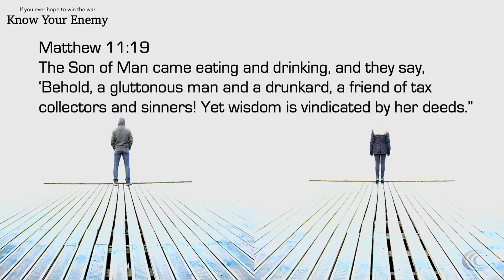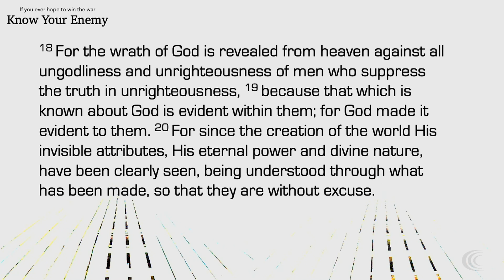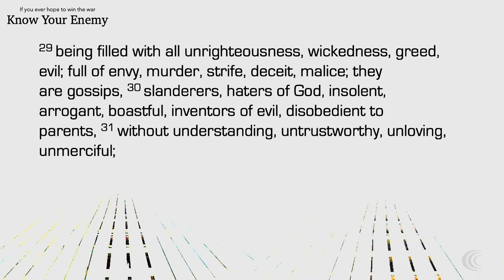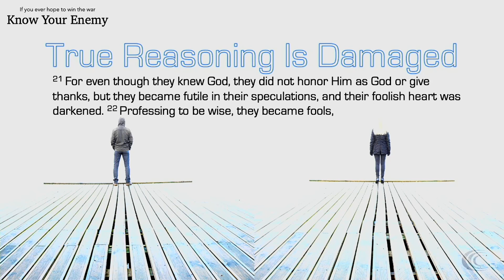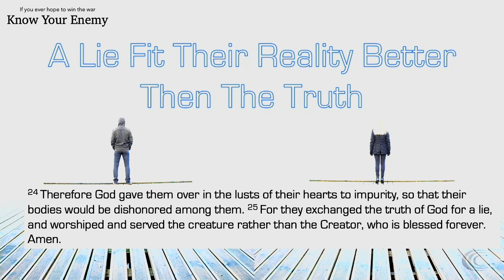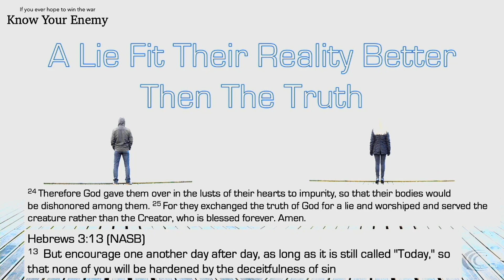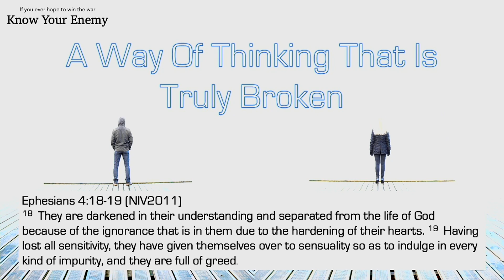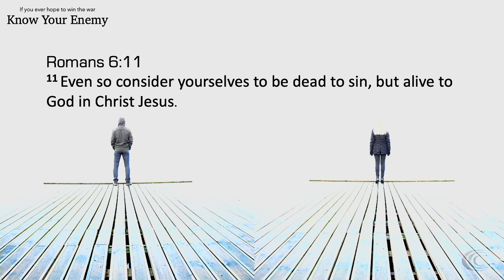Know Your Enemy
Welcome to Connect Community Church Online! We are so glad you chose to join us today!  We pray you enjoy!